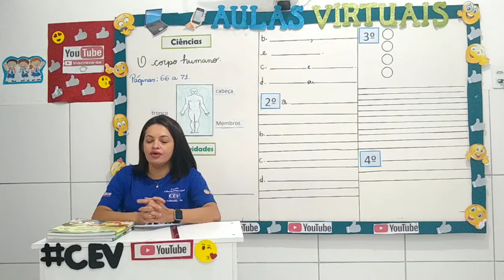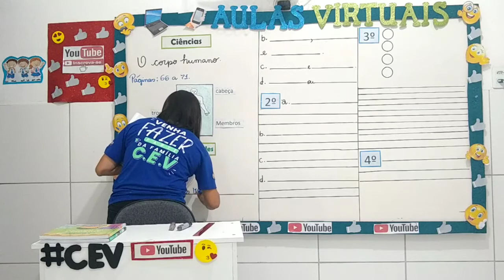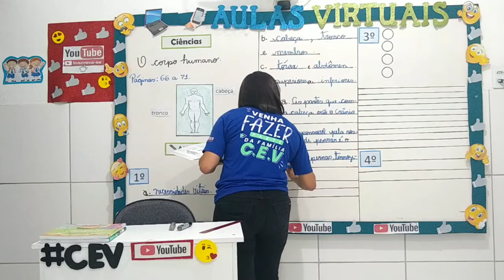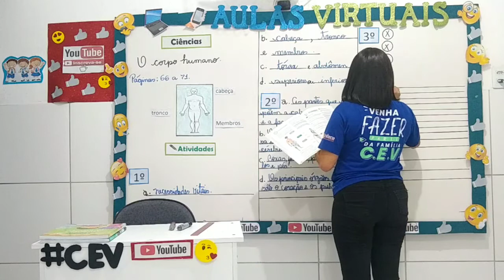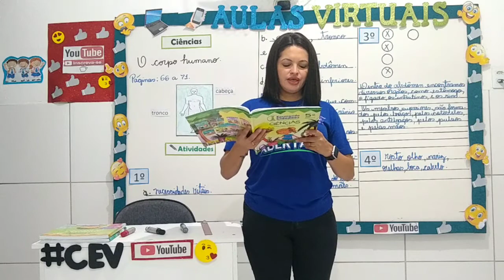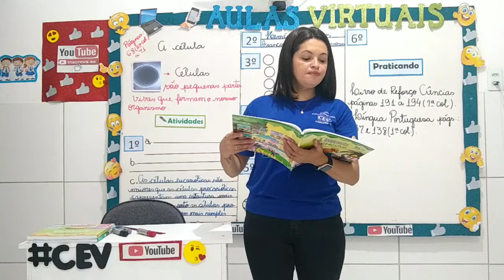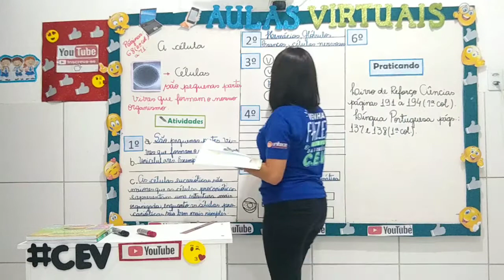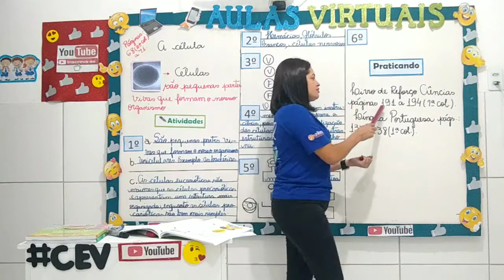5°Ano Ensino Fundamental (Novos Aprendizados) Aula 4 Data 29/10/2020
Aula de Ciências